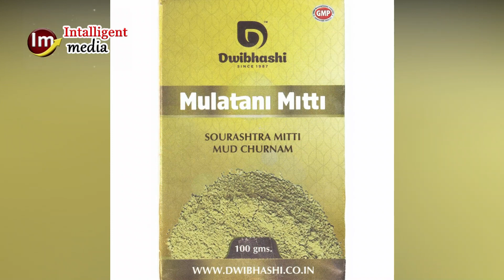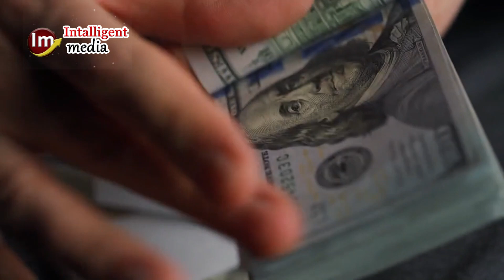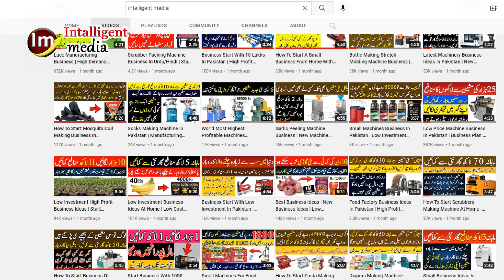Best Business To Start In Home | New Business Plan | New Business In Urdu/Hindi